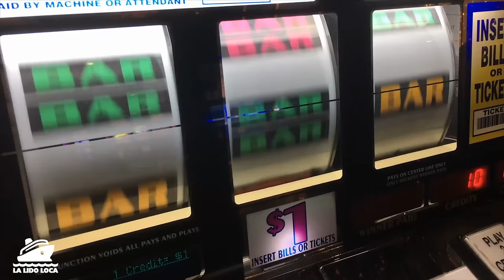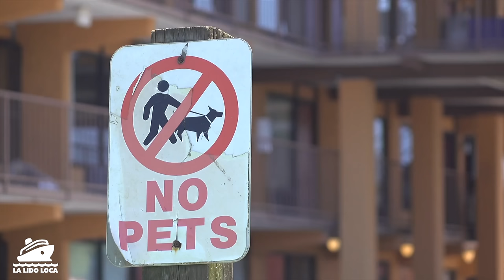Cruise Passenger FREAKS OUT Over Giant Dog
A cruise passenger has freaked out over a giant dog to the point of questioning Carnival Cruise Line's service animal policy. Giant poodle in the casino on today's episode of Cruise News and Views! Let's talk about it.

Here the link to my wallet Swiss Army: